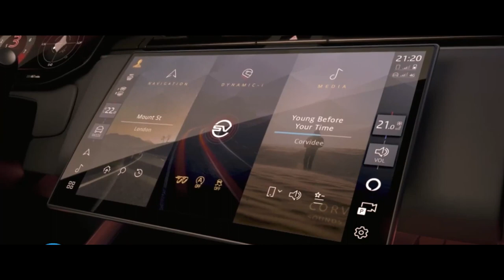RANGE ROVER SPORT SV LUXO E ESPORTIVIDADE